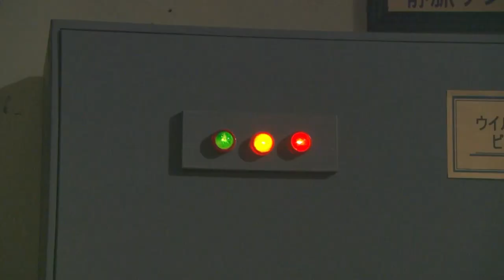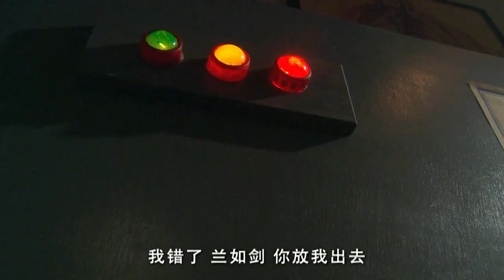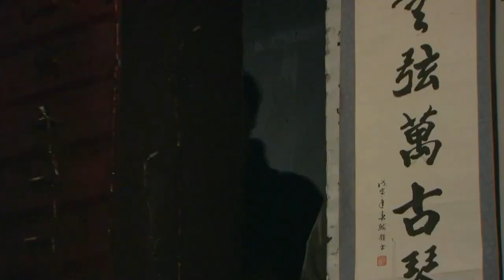日軍躲在地道以為安全無恙，但他們不知道整個基地，都被共軍按上了炸彈！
jc